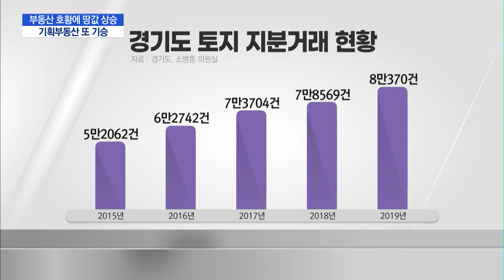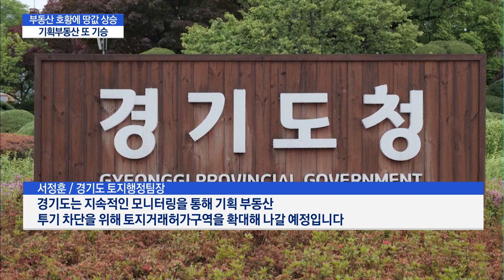부동산 호황에 땅값 오르니…기획부동산 또 다시 기승 / 머니투데이방송 (뉴스)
10/22 MTN 핫라인 5

정부의 주택 시장 규제로 투자 수요가 토지로 몰리자 토지 가격도 덩달아 상승하고 있는데요. 이렇다 보니 투자자들을 노린 기획 부동산이 또 다시 기승을 부리고 있어 주의가 요구됩니다. 문정우 기자가 보도합니다.